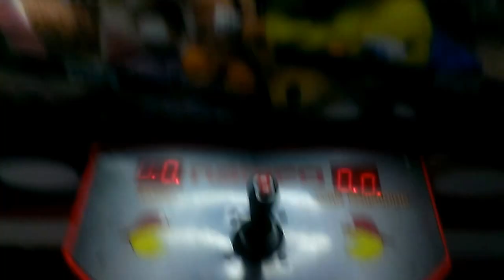JOURNEY TO THE MATTON CLAW MACHINE EPISODE 24 SWING TEHNIQUE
THIS VIDEO WAS FILMED ON SATURDAYAT WALMART IN MATTOON ILLINOIS HERE I RETURN BACK TO WALMART TO PLAY A DIFFERENT NAMCO FIRE TRUCK I MANAGED TO PULL THE SWING TECHNIQUE